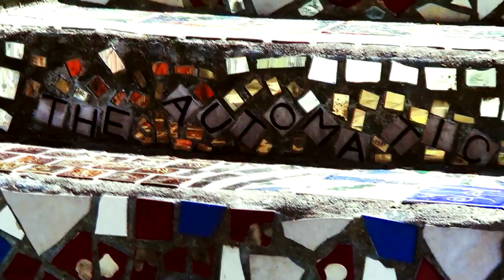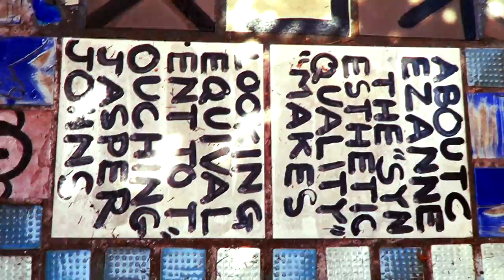Philadelphia's Magic Garden Museum - Life is Beautiful - [HD]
Creating something out of nothing is a beautiful talent. Isaiah Zagar's artwork is pure genius. I never had the pleasure to meet him in person but I was lucky enough to visit the Magic Garden and capture some good footage. The staff are nice people as well and I would recommend this place to anyone who loves art!

Song name - Life is Beautiful by A Reminiscent Drive